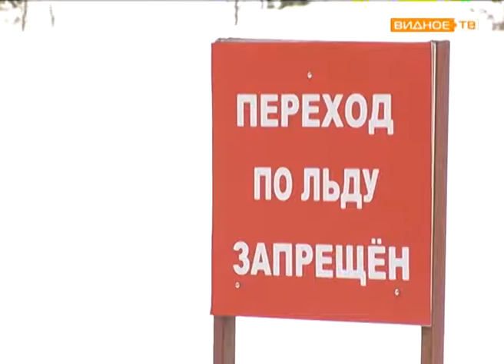"Опасный лёд" - предупреждение от сотрудников МЧС